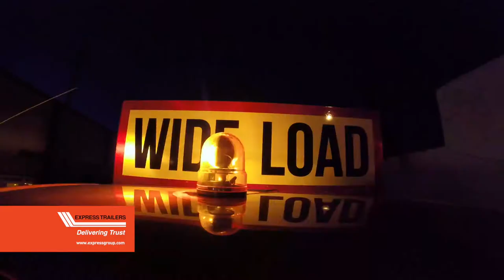Express Trailers - Transportation of Kappara Flyover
Delivering the 80 foot 30 ton out of gauge wide steel beams for the Kappara bridge was a unique project that required careful planning, risk identification and mitigation, and the best in breed drivers and support team. Express Trailers' expertise, dedicated people and technology trusted again.